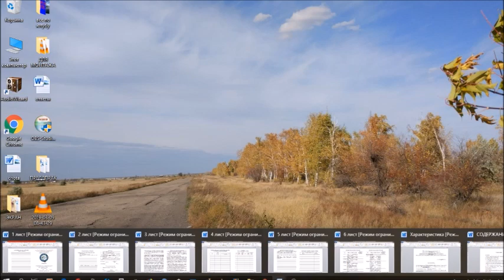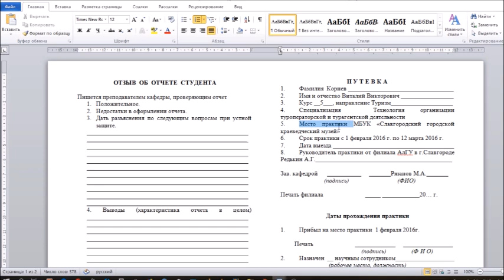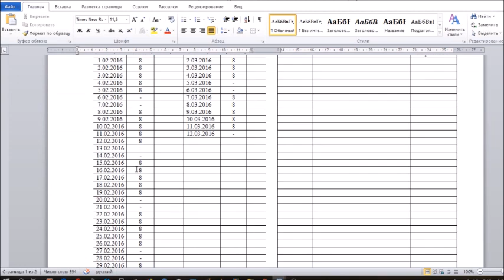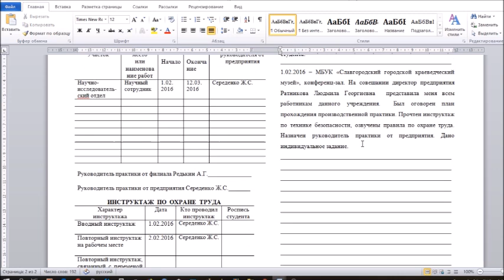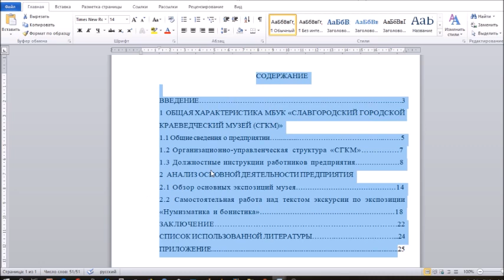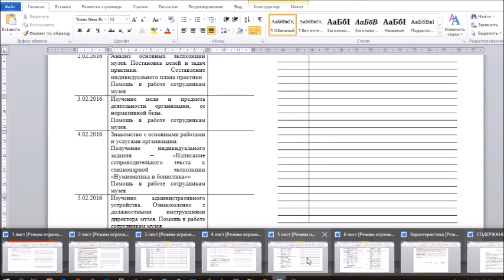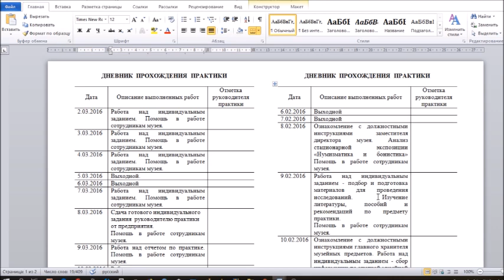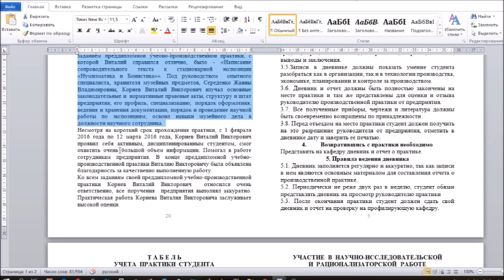Заполняем дневник по практике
! ПОДДЕРЖАТЬ НАШ КАНАЛ МОЖНО ЛЮБЫМ КОЛИЧЕСТВОМ ДЕНЕГ:
Сбербанк, карта "МИР": 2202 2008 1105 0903
Заполняем дневник по практике - ознакомительной, производственной, преддипломной. В уроке подробно рассказано о том, как заполняются все листы дневника по практике на конкретных примерах - от первых и промежуточных листов, до самого описания дней практики. О чем писать и как оформлять. Рассказано о связи отчета по практике и индивидуального задания с самим дневником.